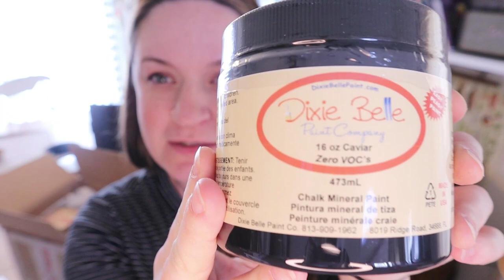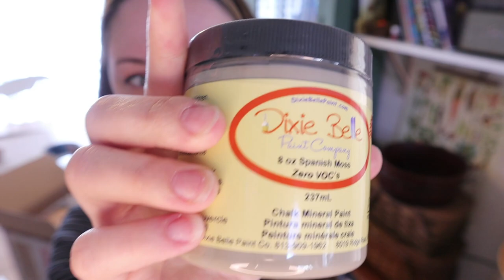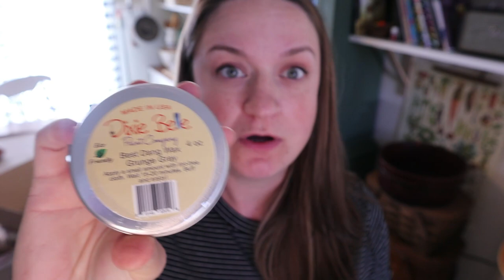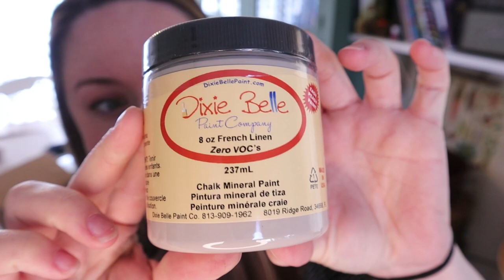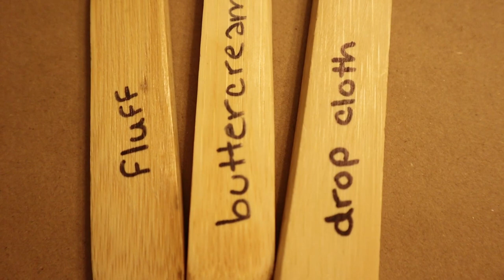Dixie Belle Chalk Paint Haul UnBoxing | Comparing Popular Neutral Colors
Today I'm sharing a Dixie Belle Haul Unboxing!  I also show you some comparisons of several of Dixie Belle's neutral colors including Fluff, Buttercream, Drop Cloth, Sand Bar, French Linen, Spanish Moss, Hurricane Gray, and Caviar.

Spend $100 and I will include a FREE FRENCH TIP BRUSH.